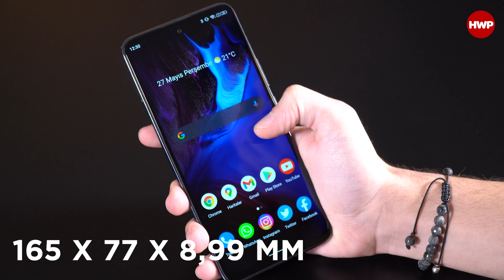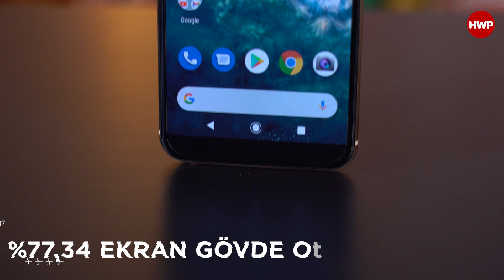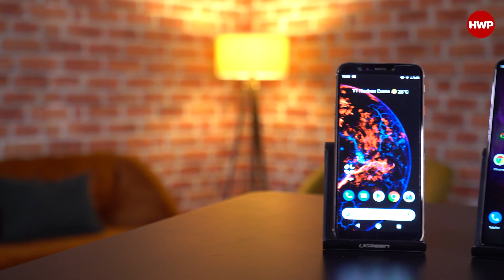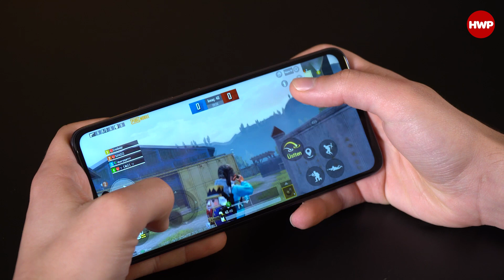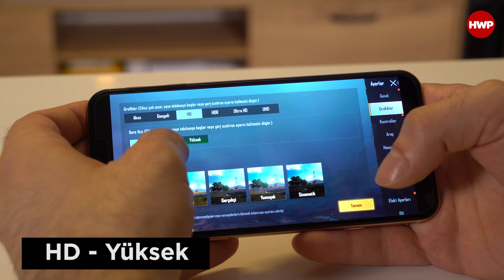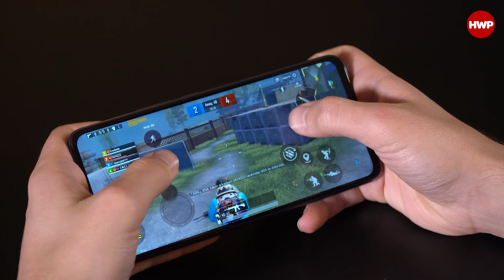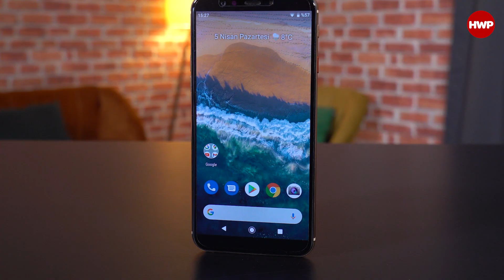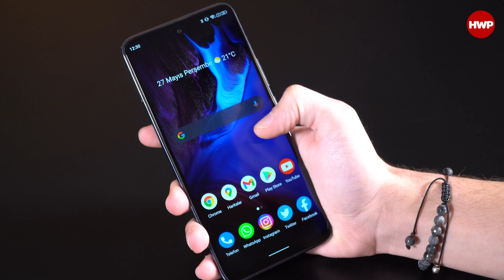General Mobile'ın en iyisi hangisi? | GM9 Pro vs GM21 Pro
General Mobile denilince aklımıza ilk gelen telefonlardan birisi GM9 Pro. Çünkü General Mobile tarafında en çok sevilen modellerin başında kuşkusuz GM9 Pro geliyor. Biz de bu en sevilen telefonu GM'nin çiçeği burnunda telefonu GM21 Pro ile kıyasladık.
General Mobile 2021 model akıllı telefonlarını duyurdu. Bu 2021 model aile üç telefondan oluşuyor; GM21, GM21 Plus, GM21 Pro. Takdir edebileceğiniz gibi bu ailenin en güçlüsü GM21 Pro. General Mobile bu telefonuyla orta seviyede etkili olmak istediği çok net. Bu yüzden de sunduğu teknik özellikler konusunda da aynı seviyede olan rakipleriyle yarışması çok doğal.

Ancak videomuzda söz konusu olan iki telefon da General Mobile markası altında olan telefonlar. Bir tarafta General Mobile'ın en sevileni GM 9 Pro bir yanda da 2021 GM ailesinin en güçlüsü GM21 Pro. General Mobile'ın belki de en çok satan ve zamanında çok satılıp General Mobile isminin daha fazla duyulmasına yardımcı olan GM 9 Pro sunduğu özellikler bakımından da doyurucu özelliklere sahipti. AMOLED ekran, stereo hoparlör, 3800mAh büyülüğünde pil ve 15W'lık hızlı şarj bunlardan birkaçı.

Ancak yeni çıkan GM21 içerisindeki MediaTek Helio G90 işlemcisi 6GB RAM ve 128GB hafızası ile performans konusunda kullanıcılara göz kırpıyor. 6.67 inçlik görece büyük sayılan ekranı sayesinde içerikler de o derece keyifli hale geliyor. GM9 Pro da bulunan AMOLED ekrandan sonra GM21 Pro ekranının büyüklüğü iyi gelse de IPS LCD olması bir tık üzüyor dersek yanlış olmaz. Renkler konusunda GM9 Pro daha kontrastlı görüntüler verirken GM21 Pro gerçeğe daha yakın sonuçlar veriyor. Ancak iş siyahları ekrana vermeye gelince GM9 Pro farkını ortaya koyuyor. AMOLED olması sebebiyle siyah ekranda ledleri çalıştırmayarak ekrana tam siyah görüntüler verebiliyor.

General Mobile GM9 Pro kamera konusunda zamanın en iyi kameralarında birisiydi. Hatta GM9 Pro, bağımsız test kuruluşlarından dxOmark'ta teste girip 90 puan almayı başarmıştı. Ancak karşısında yeni jenerasyon bir telefon bulunuyor ve GM21 Pro kamera tarafında GM9 Pro'dan çok daha iyi sonuçlar çıkarıyor. GM'nin en sevilen telefonu GM9 Pro'dan daha üstte bir performans sergilemesi beklenen bir sonuç olsa da GM'nin bu şekilde kamera tarafında gelişme göstermesi iyi bir hareket olmuş.

Pil tarafında ise fark daha da açılıyor. GM21 Pro 5000mAh pili ile GM9 Pro'un 3800mAh büyüklüğündeki pilden çok daha iyi gidiyor. Fiziksel farkının gerçek kullanımına da bu derece somut olarak fark ettiğini de görebiliyorsunuz. Ancak ortak oldukları bir nokta var ki o da şarj olma hızları. 15W hızlı şarj destekli bu iki telefondan kötü olanı tabiki de GM21 Pro oluyor. 5000mAh büyülüğündeki pili doldurmak yaklaşık 2 saat sürüyor. Yeni nesil bir telefonda en azından 30W ve üstü değerler olması gerekirdi diye düşünüyoruz. Zamanında GM9 Pro da 15W hızlı şarj aleti için yeterli gözükse de günümüzde maalesef ki yeterli değil.

General Mobile'ın kanayan yarası güncelleme konusudur. GM9 Pro çıktığı zamanlarda Android One projesi içerisinde bulunan bir telefondu. Google tarafında verilen güncellemelerinin ilk olarak Google telefonları ve Android One projesi kapsamında olan telefonlara geleceği sözü vardı ancak bu sözü General Mobile tutamadı. Hal böyle olunca da Android 8.1 ile çıkan GM9 Pro, Andorid 9 aldıktan sonra yüzüstü bırakıldı. Bu hareketi sonrasında kullanıcılar tarafından tepki çeken GM, Android One projesinden ayrıldı. Şimdi ise GM21 Pro Andorid 11 ile satışa sunuldu ve kendi arayüzünü kullanıyor. İleriki dönemde de General Mobile markasının GM21 ailesine ne derece destek vereceği, hangi sürüme kadar güncellemeleri düzenli olarak sunacağı ise merak konusu. Umarız General Mobile bu konuda daha hassas ve istekli olur ve kazandığı kötü intibahı geri kazanır.

General Mobile GM9 Pro ve GM21 Pro'ya Hepsiburada üzerinde incelemek için;

General Mobile GM9 Pro ve GM21 Pro'ya Trendyol üzerinde incelemek için;